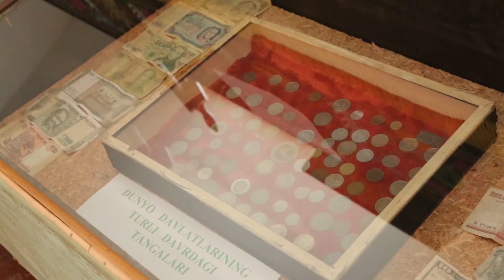Jahongir Poziljonov & Ozoda nursayidova #2 | Maktab davriga qaydi